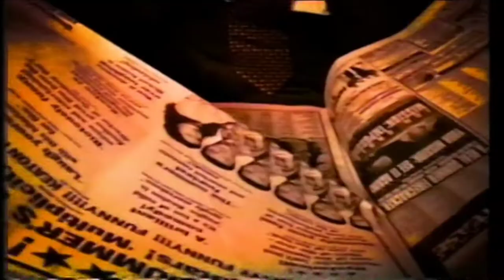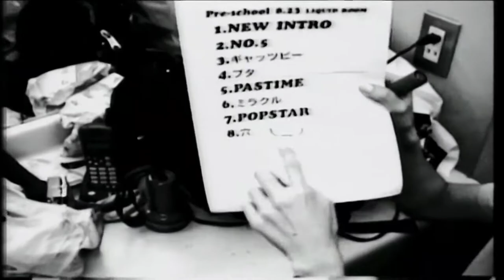pre-school - PASTIME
Produced, Composed, Arranged & Performed by pre-school

pre-school
Akira Owada (Vocals)
Takayuki Serino (Guitars)
Tatsuya Kodaira (Bass Guitars)
Ippei Tajima (Drums)
Mieko Sato (Keyboards)